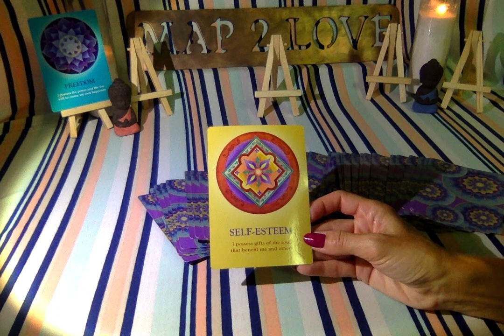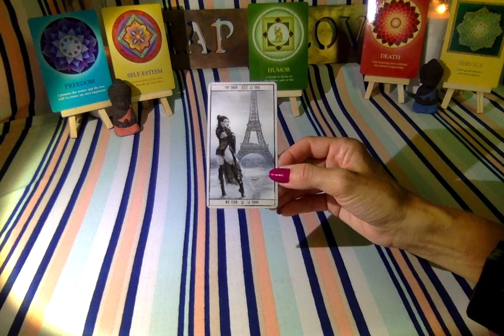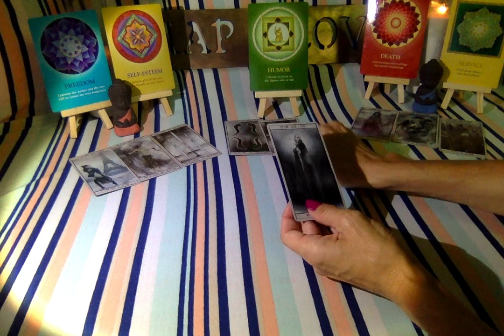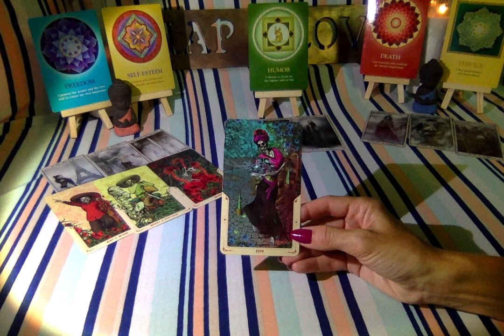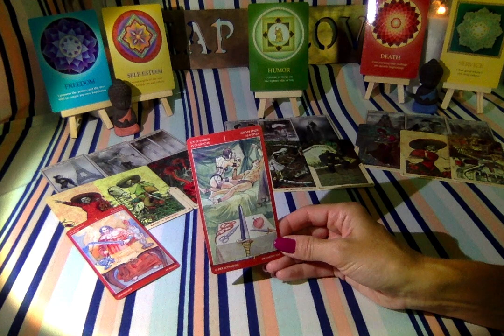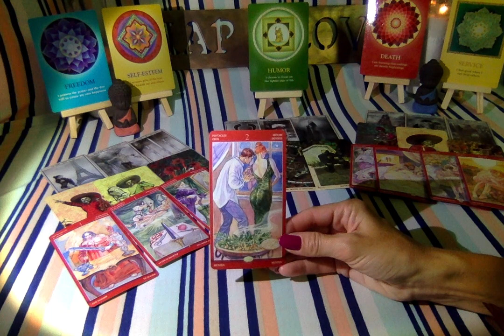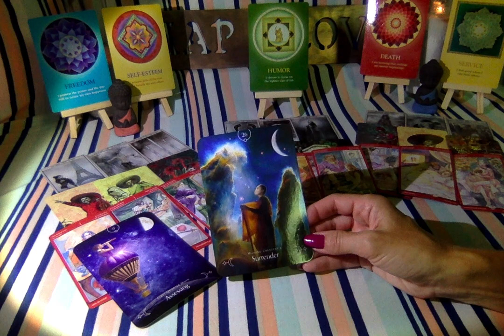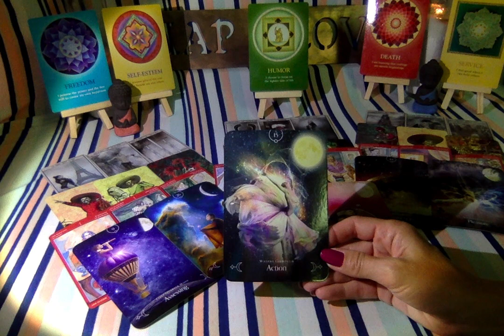Twin Flame Soulmate August- Freedom, Surrender, Pleasure, Action, Rebirth of Divine Sacred Union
These are Timeless Messages for the next 4-5 weeks tuning into the Twin Flame Soulmate Divine Partner Journey.  Rebirth into Freedom, Pleasure, and Love!

Katherine Nichole
BS Kinesiology
Wellness Coach
Reiki Master
Theta Healer
Ordained Minister